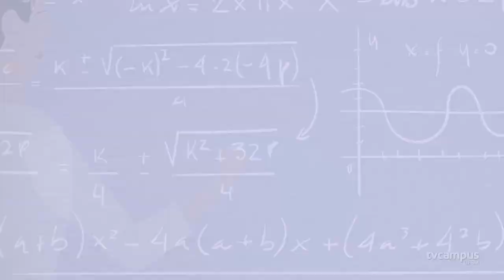Elas na Ciência - Valeska Fortes de Oliveira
Conheça a trajetória de Valeska Fortes de Oliveira, professora do Centro de Educação da UFSM.